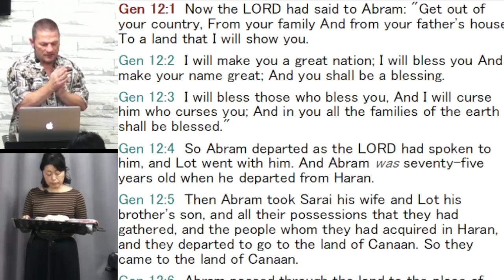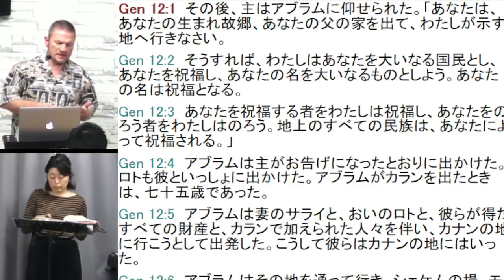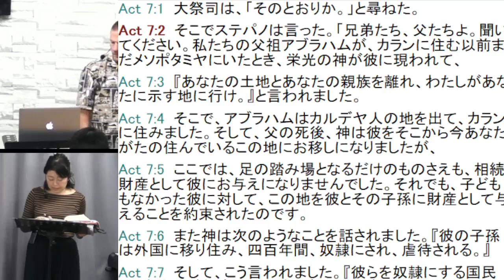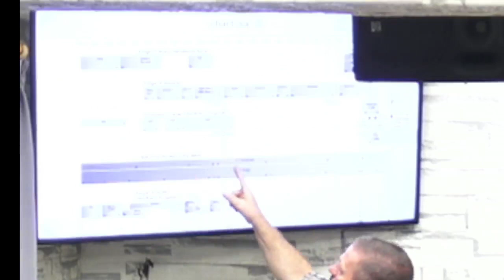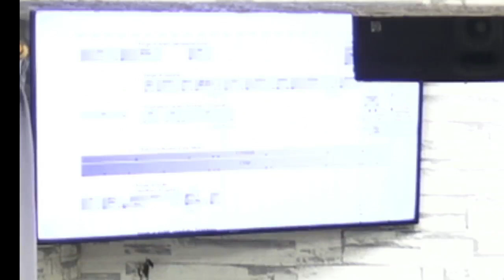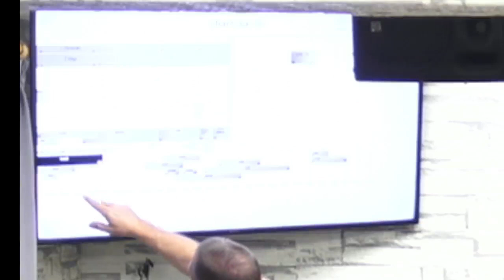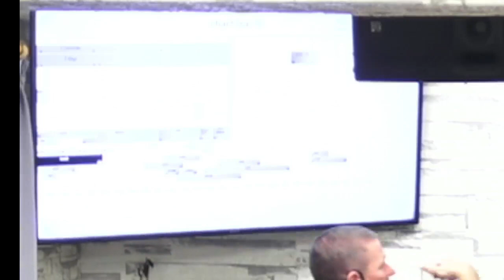2024/11/17 Isaiah/イザヤ書 "Introduction to Book of Isaiah"